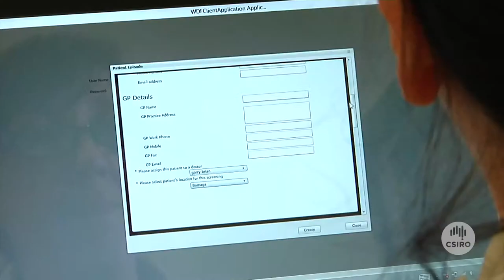Sight saving science for the Torres Strait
CSIRO has developed a tool to help with retinal diabetes in indigenous Australians.  this trial study has been conducted in the Torres Strait.